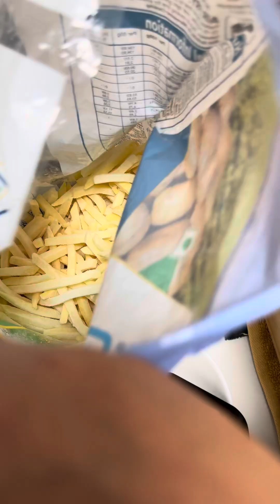Cooking this French fries 🍟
This vedio is about cooking French fries or a potato fries